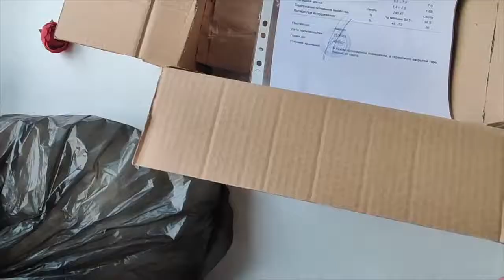РАСПАКОВКА №401 - ПАСХА УЖЕ БЛИЗКО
Множество полезных компонентов от интернет магазина Мыло Опт.